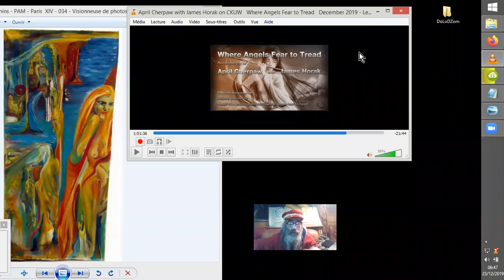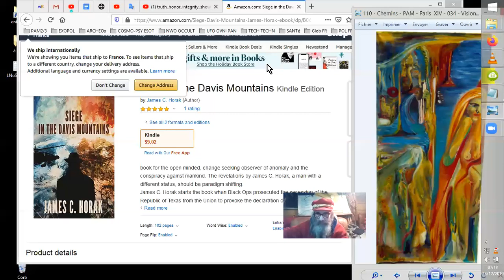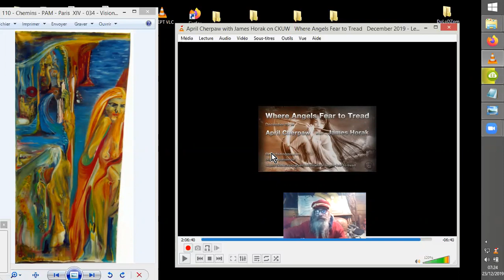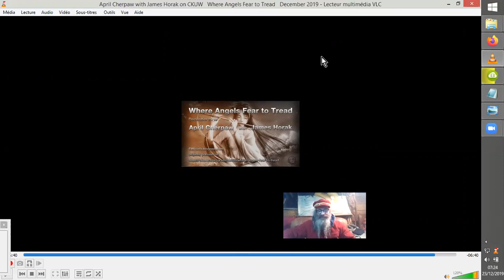James HORAK DISCUSSION au gré des EMV'S#2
Nous allons là écouter la suite des bribes d'une interview de politique "élargie"de James Horak.
Vidéo#2  (pareillement buguée mais sans les mêmes conséquences, apparemment !  ;-)  )
Source :
April Cherpaw with James Horak on CKUW | Where Angels Fear to
Tread | December 2019
OmetaOne
•22 déc. 2019